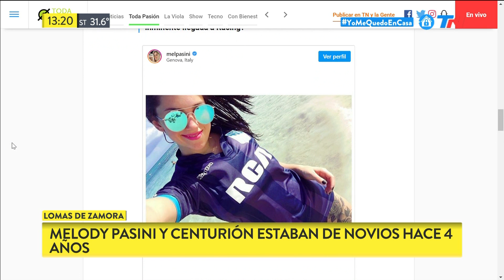Murió la novia de Ricardo Centurión: tuvo un paro cardíaco mientras manejaba su auto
Murió la novia del futbolista de Vélez Ricardo Centurión: tuvo un paro cardíaco mientras manejaba su auto. Melody Pasini tenía 25 años y estaba realizando la cuarentena en Puerto Madero junto al futbolista, pero había salido a ver a sus padres, en Lomas de Zamora. A la altura de Lanús tuvo una descompensación que hizo que su auto chocara contra otro.
Era trasplantada del corazón desde hace 13 años, tuvo cáncer en el 2015, 3 stent hace 2 años, entre medio muchas complicaciones... era una guerrera, vivió como quiso, disfruto su vida al máximo".

Fragmento de Todo Noticias emitido el Domingo 29 de Marzo de 2020.